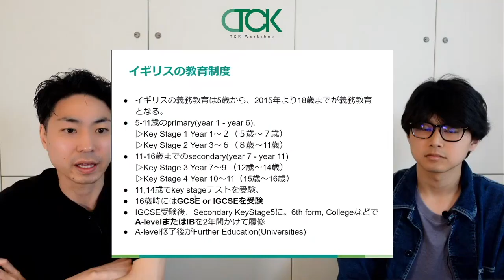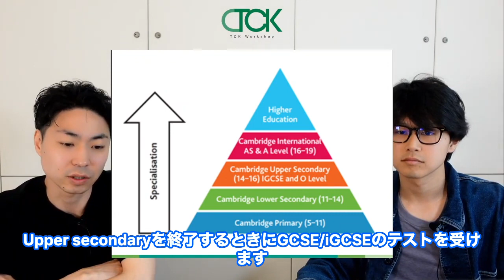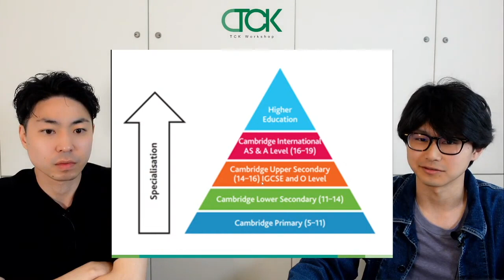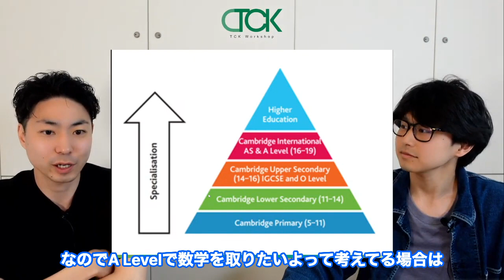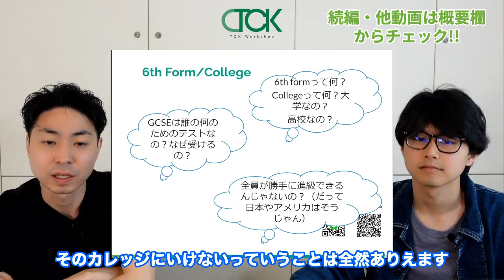【イギリス生活】イギリスの学校と教育システムについて！小学校→GCSE→A Levelsまでの道について ①【TCK Webinarと一緒に学ぼう】